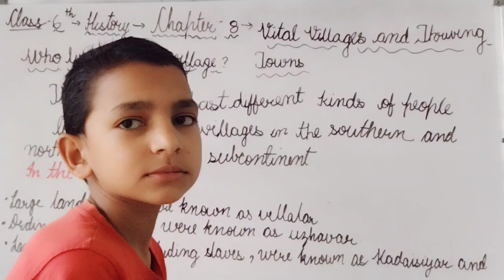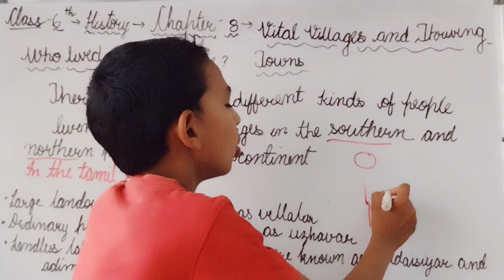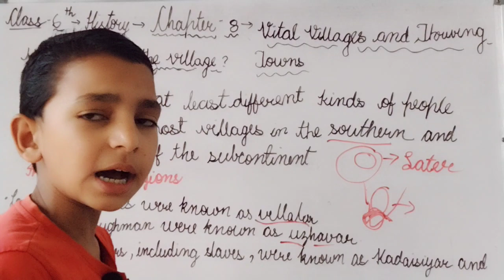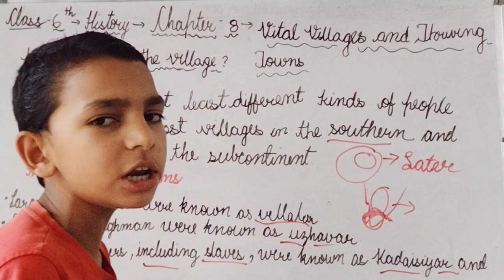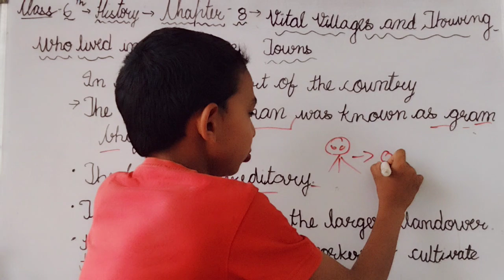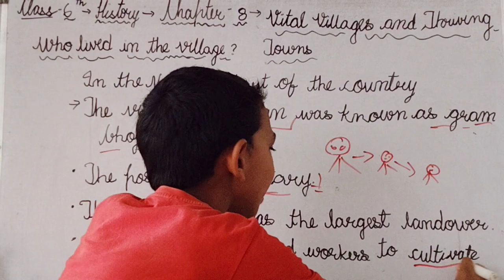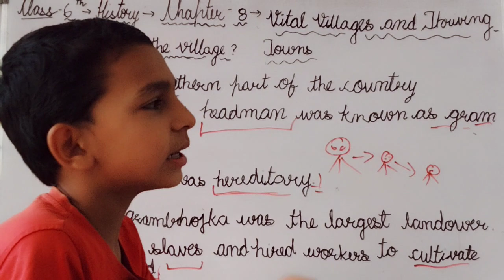Class 6 History Chapter-8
Vital village's and Thriving people